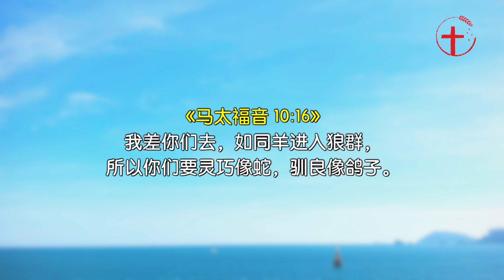20211022 每日 | 因为爱而改变自己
主题：因为爱而改变自己
经文：《徒 10:9-16；林前 9:22-23；太 10:16；林前 10:23》
分享者：李志明长老

简介
很多时候，人与人之间的隔膜、心病或各种的问题不是因为他们不关心彼此、不爱彼此所造成的。真正的问题是因为，人无法改变自己的想法来看待彼此。其实，我们无论遇到怎样的情况，我们都应该先寻求神的带领、神的旨意是什么。请问，你是否可以因着爱神、爱人的缘故而愿意改变自己的想法、自己的方法吗？

欢迎您在苹果、谷歌应用商店搜索并安装「基督生命」app，或上我们教会网站，来获取更多信息。